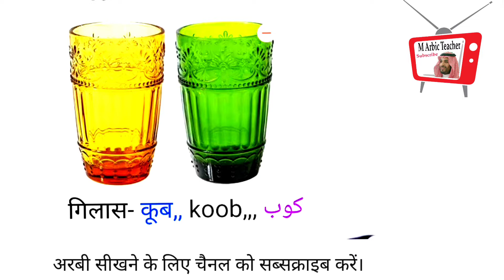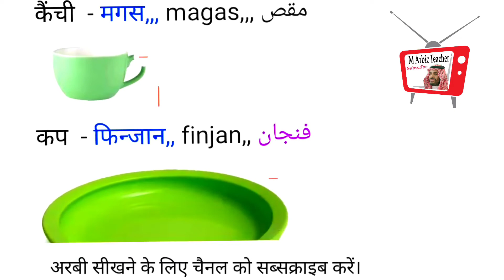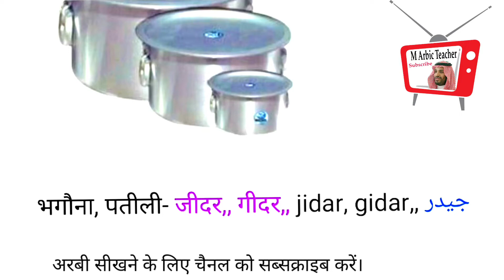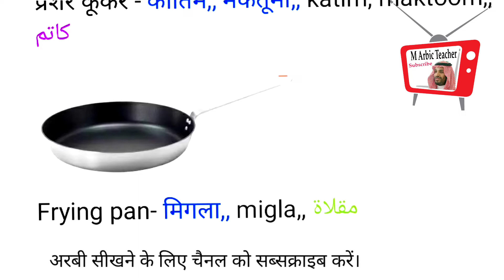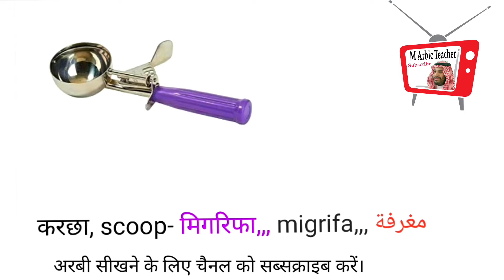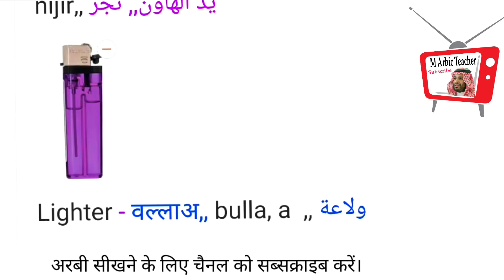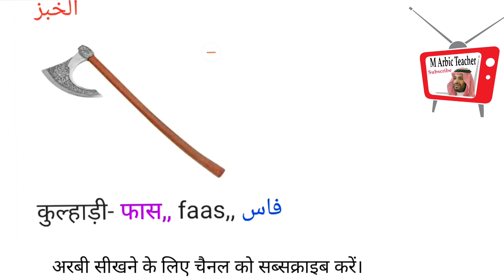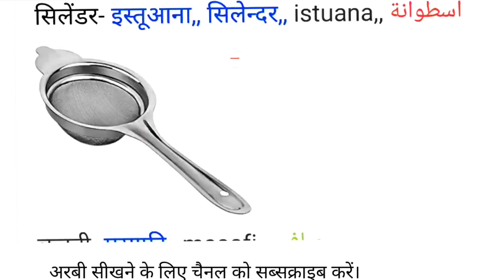kitchen stuffs name in Arabic,अरबी में रसोई के सामानों के नाम। Arbi bhasa sikhe shuru se.arbibhasa.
kitchen stuffs name in Arabic
अरबी में रसोई के सामानों के नाम।
arbi me baat kaise kare

arabi mein janvaron ke naam

arbi mein janvaron ke naam

plumber interview

umra kaise karen

akshara photo

arabi

arabi bhasha

arabi mein falon ke naam

arbi bhasha